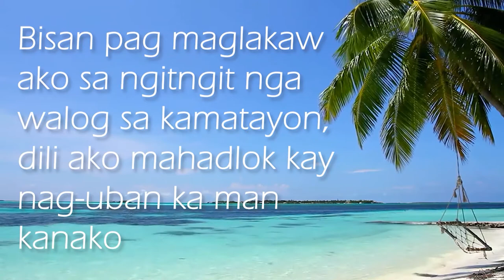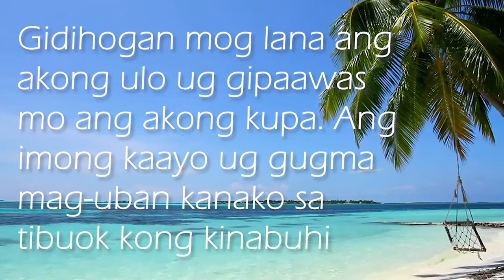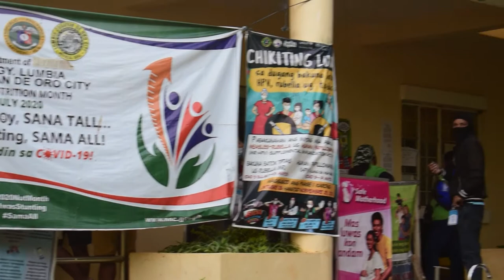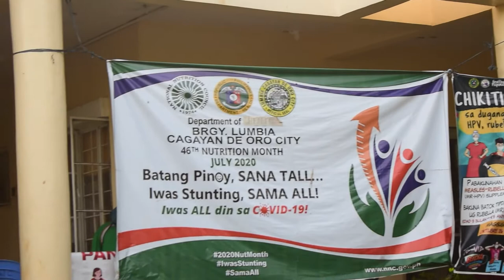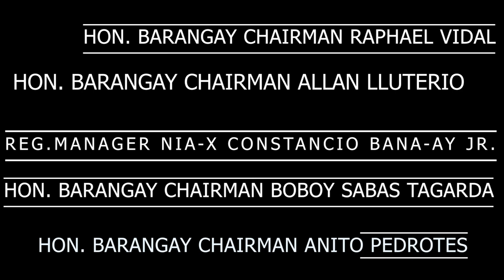February 6, 2021 | Week 5 | Sumbonganan sa Katawhan